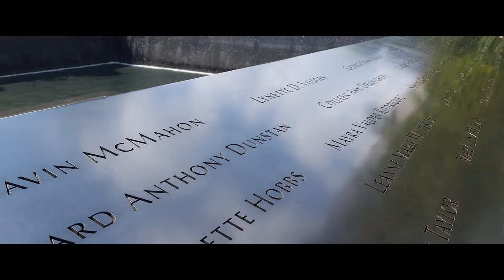Trip to New York City - filmed with my Samsung S22 Ultra - 4K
My very first trip to America and straight to New York City. These are the most exciting moments.